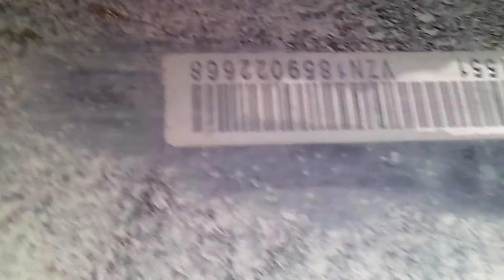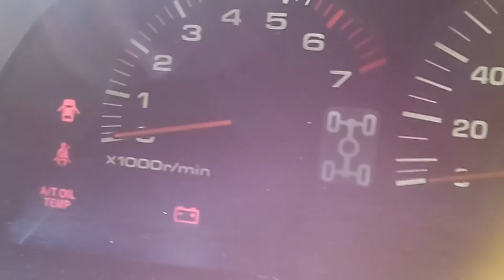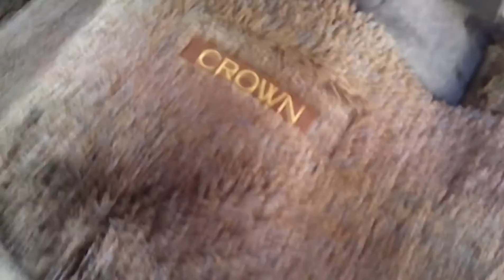Hilux Surf 185,65000km,1998.